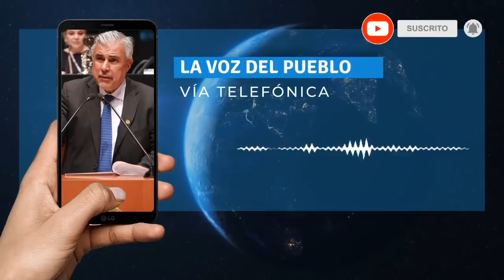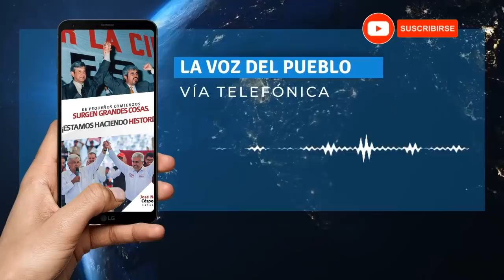Morena va a ganar en el 21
Vamos a ganarle al PRI y a quienes se han unido para afectar al pueblo aseguró el senador José Narro.